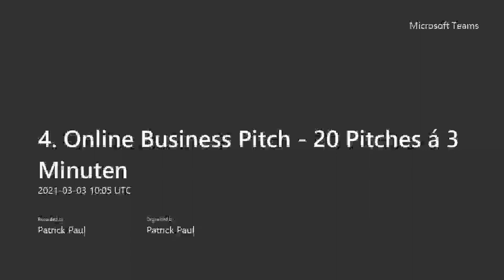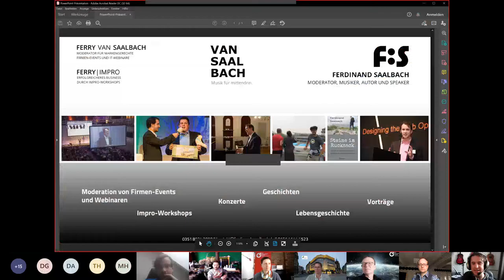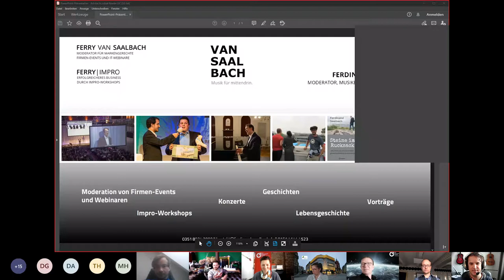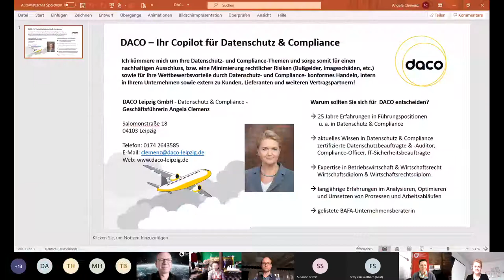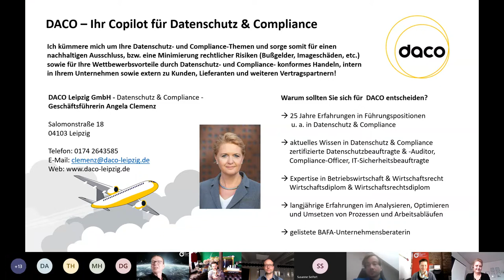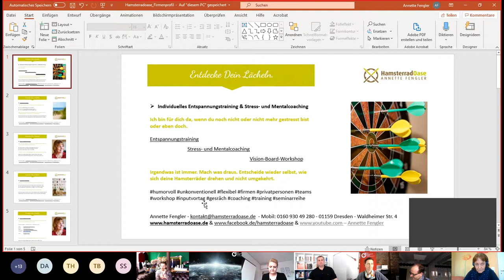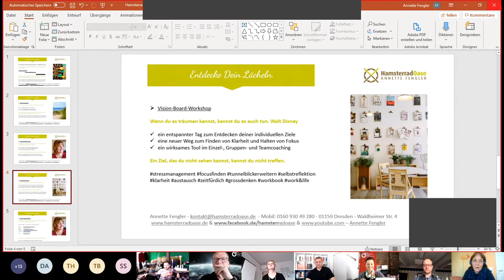Business Pitch IV. (Aufzeichnung vom 03.03.2021)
Kurz & knackig: 20 Pitches á 3 Minuten

Heute mit 28 Teilnehmer*innen. Eine super Runde und eine bunte Mischung!
Aber schaut selbst ´rein :-)
das Pitchen ist für nicht nur für Startups enorm wichtig. Wer mit einem guten Pitch überzeugt, kann nicht nur geeignete Investoren sondern vor allem neue Kunden für sein Unternehmen gewinnen.

Bei unserem neuen Online-Event haben zwanzig Unternehmer/-innen und Führungskräfte die Chance, Ihre Firma und die damit zusammenhängenden Herausforderungen und Erfolgsgeschichten kurz, prägnant und spannend zu präsentieren.

ABLAUF:         11:00 Uhr Begrüßung und kurze Regelkunde
                         11:05 – 12:10 20 Firmen pitchen á 3 Minuten
                         12:10 – 13:00 Uhr Vernetzung | Fragen/Antworten

REGIE:              Konrad Sell | Coaching und Beratung